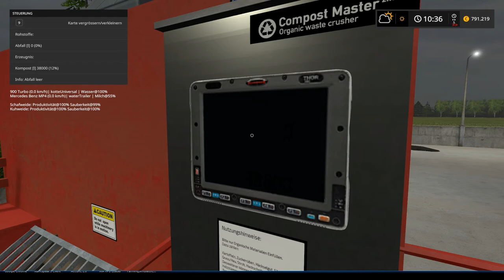LP LS17 002 Der Rundgang geht weiter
Let's Play LS17 auf der Map Nordfriesische Marsch ohne Gräben.

Eine Übersicht, welche Produktion welche Rohstoffe brauchen und was produziert wird, könnt Ihr in einer von mir erstellten Liste finden. Diese könnt Ihr hier bekommen